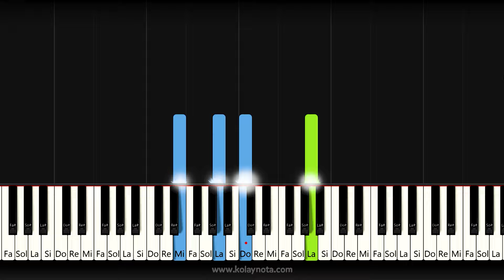Çalıkuşu | Piyano - Nasıl Çalınır